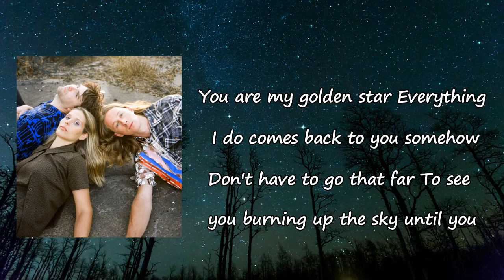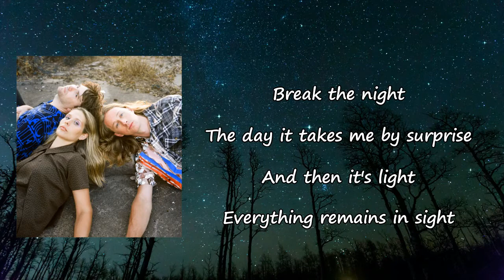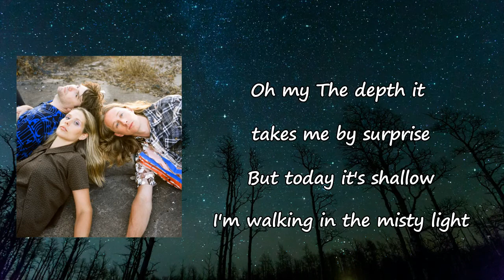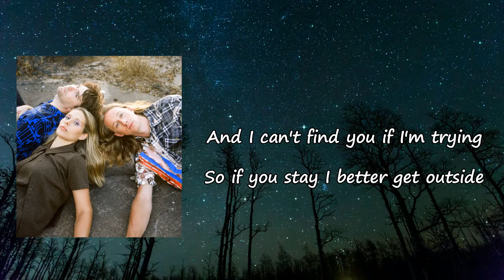Middle Kids - Golden Star lyrics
Songs: Golden Star by Middle Kids
Album

Golden Star Lyrics:

You are my golden star
Everything I do comes back to you somehow
Don't have to go that far
To see you burning up the sky until you
Break the night
The day, it takes me by surprise
And then, it's light
Everything remains in sight
And I can't find you if I'm trying
So if you stay, I better get outside
You are the sweeping tide
Wash away the stuff that doesn't come to life
You rise when you like
Never when I think and only when it's right
Oh, my
The depth, it takes me by surprise
But today, it's shallow
I'm walking in the misty light